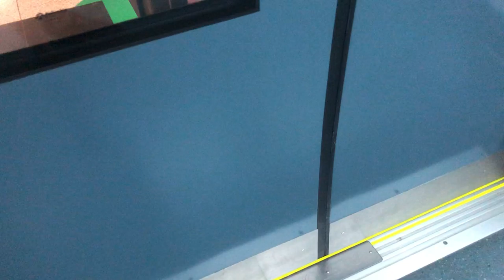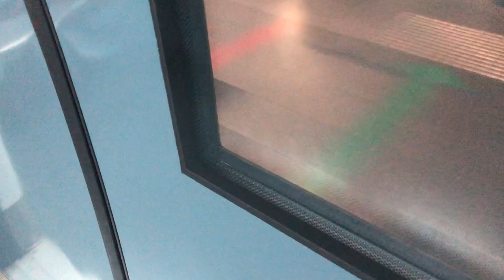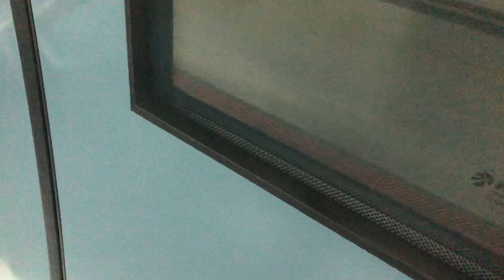[41 Subs Special] SMRT C830C [8351 or 8531???] Ride from CC4 Promeade to CC8 Dakota. Alstom.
Recording on 6 Novemember 2020
Train: C830C
Set: 8351 or 8531?